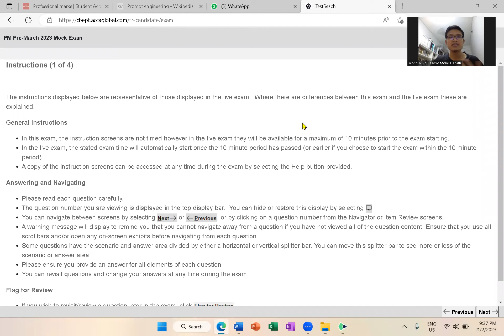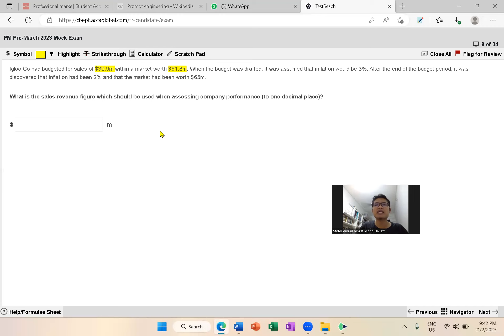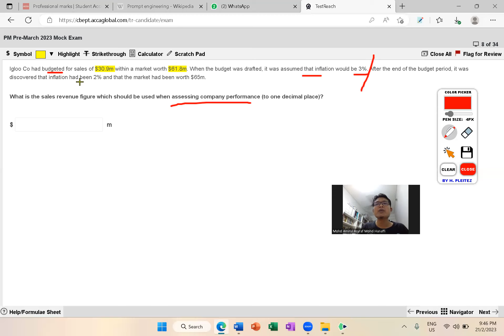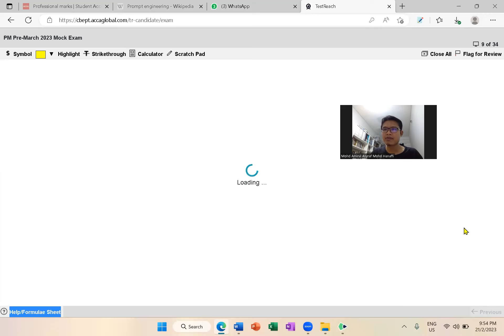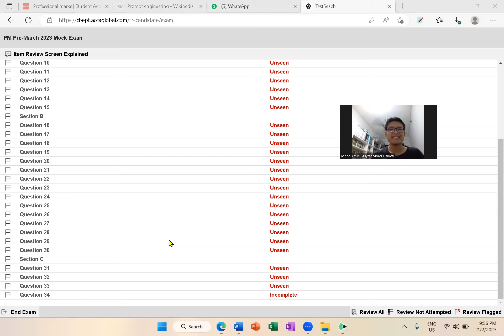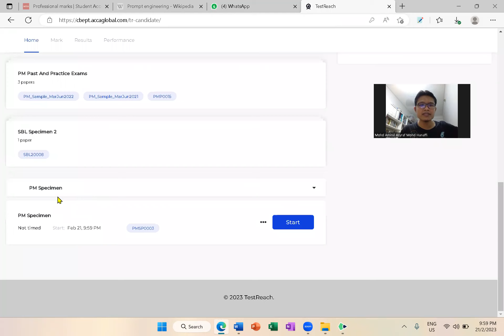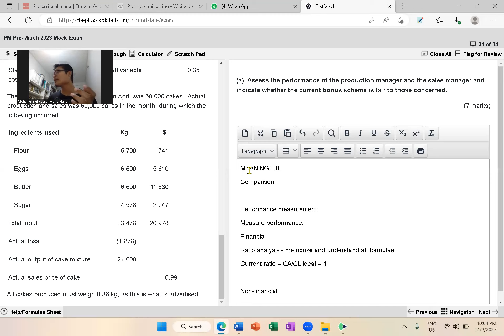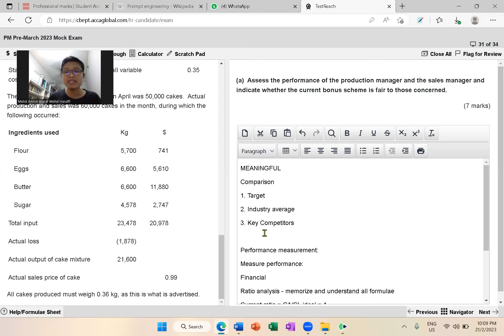UPTM PM March Exam Revision Class (21.2.2023) - Part 1